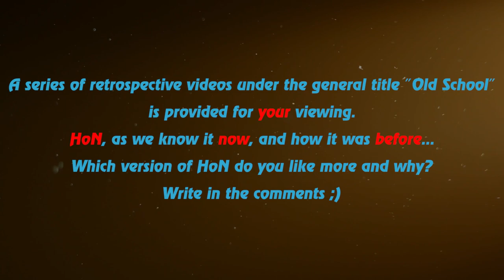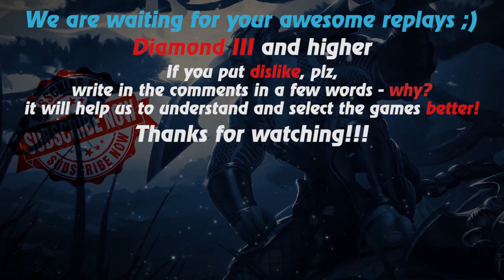HoN replays - Magmus - Immortal - 🇷🇺 Solstays Gold IV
Watch a new hon replays by Replays HoN team about Magmus, who makes good Ultimate, Quad Kill and gets immortal

Game: heroes of newerth, hon
Version: 4.6.1
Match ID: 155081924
Music: Max Elto - Shadow Of The Sun (Adventure Club Remix)